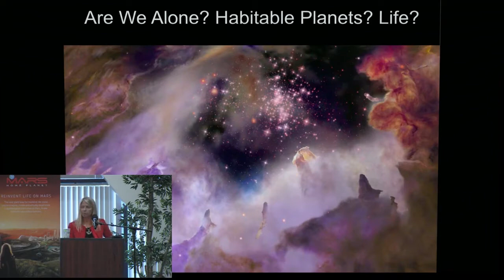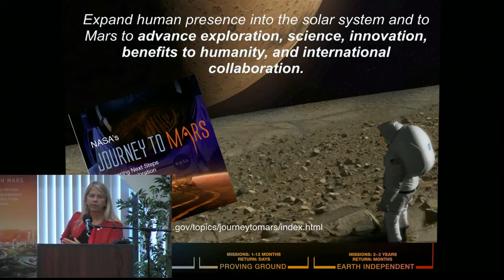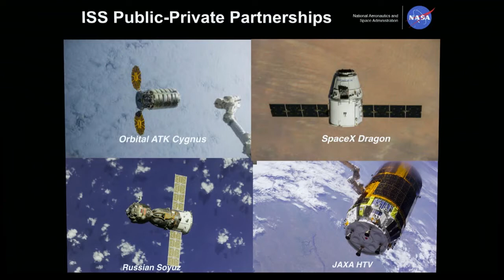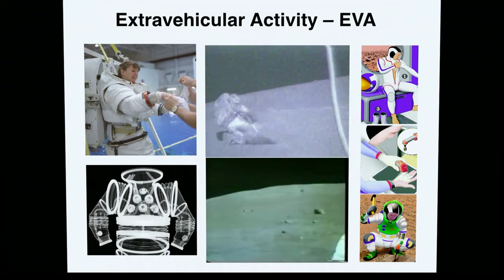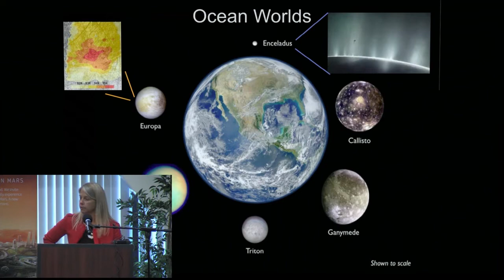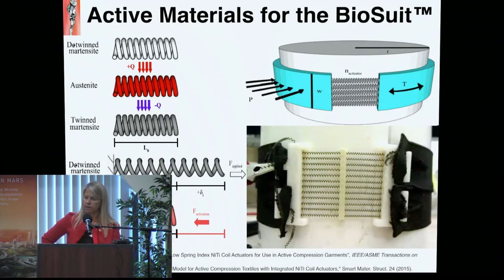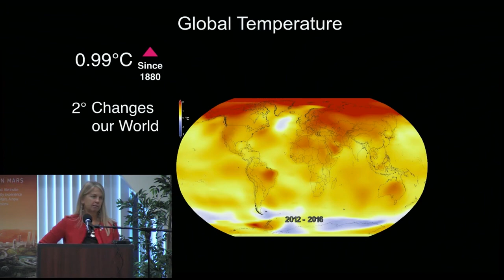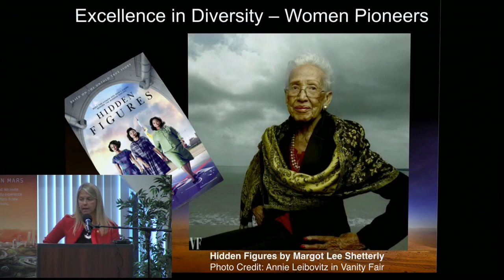Dr. Dava Newman - The Journey to Mars - 20th Mars Society Convention